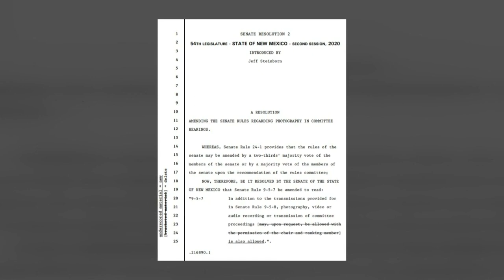Incident with reporter sparks new state legislation